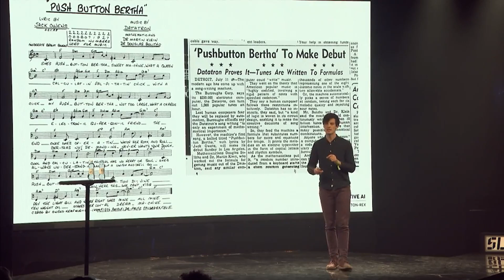AI in Learning: Beyond Textbooks to Virtual Reality Experiences! - Bren Worth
Artificial Intelligence (AI) is transforming education, personalizing learning experiences from 3D virtual trips to writing assistance. While beneficial, it poses ethical and privacy challenges. Global regulation of AI is crucial to balance innovation and ethics.

CHAPTERS
00:00 introduction
00:18 IA en la educación
01:18 Desafíos éticos
02:30 derechos de autor
03:38 lenguaje IA
04:36 Regulación global